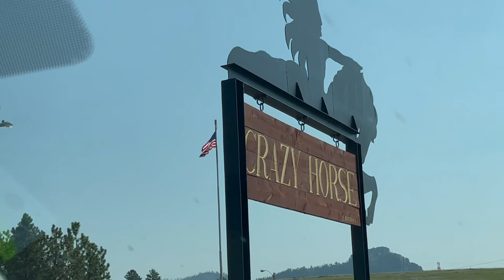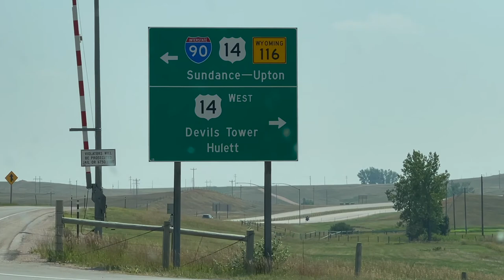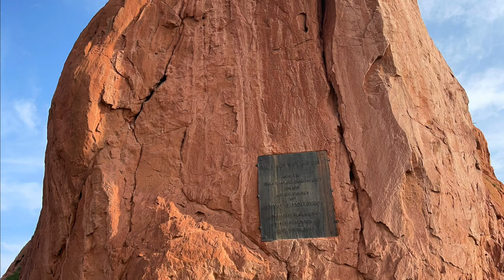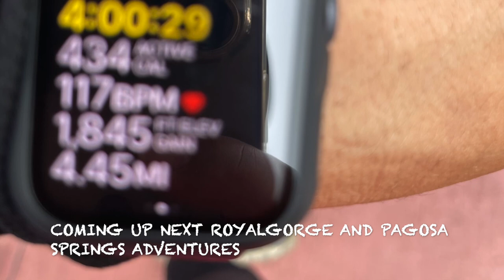CrazyHorse DevilsTower GardenoftheGods| ManitouSpringsInclinedHike